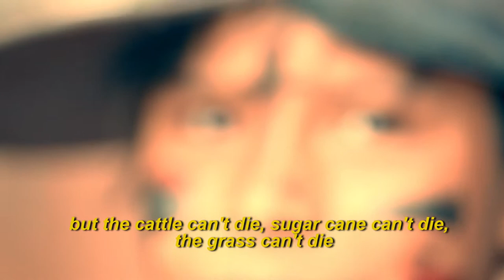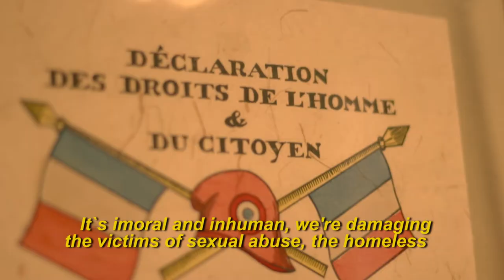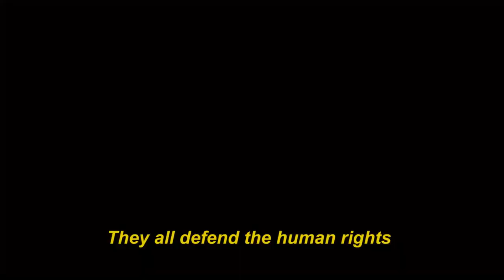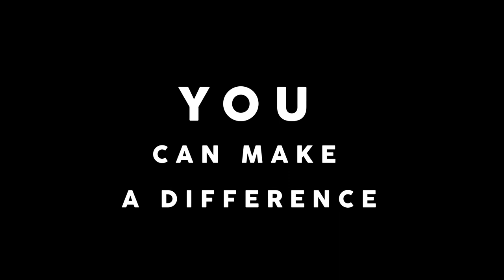DEFENSORXS - Trailer Catarse - ENGLISH VERSION AND SPANISH (CLICK LEGENDS/CC)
In five regions of Brazil, men and women dedicate themselves to defend social justice: the assurance of fundamental rights to every human being.

In chapters, DEFENSORXS enhances the outrage of social defenders, but also the will to pursue about at the claims of the oppressed and unheard.

From the same producers of "COM VANDALISMO"
Documentary | 86min

Supported By
Plataforma DHesca
Intervozes
MNDH
Justiça Global
Fundo Brasil de Direitos Humanos